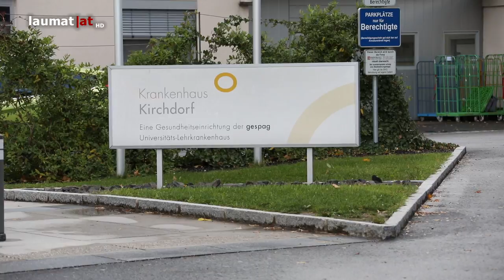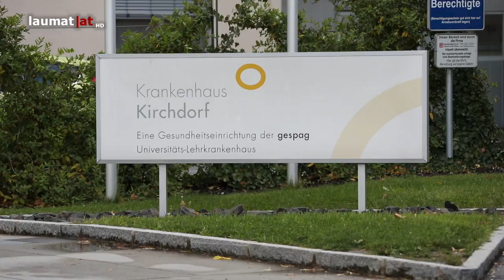Tödliche Medikamentenverwechslung im Krankenhaus Kirchdorf an der Krems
Zu einer folgenschweren Medikamentenverwechslung mit tödlichem Ausgang kam es im Krankenhaus Kirchdorf an der Krems...